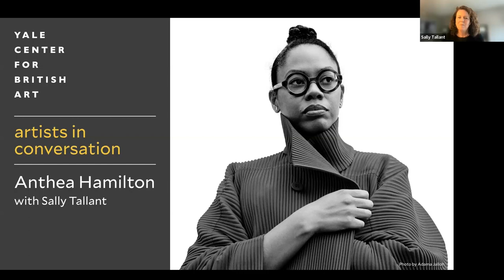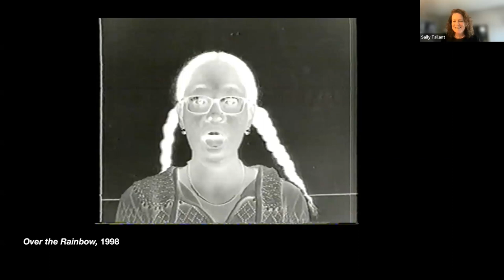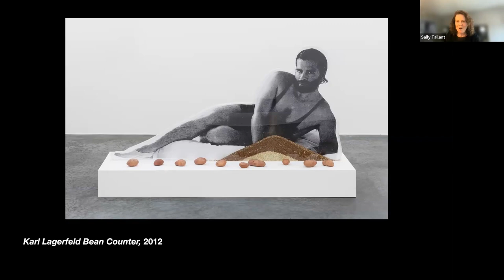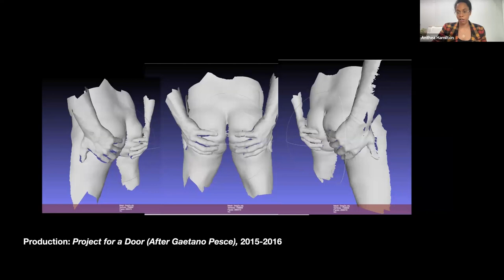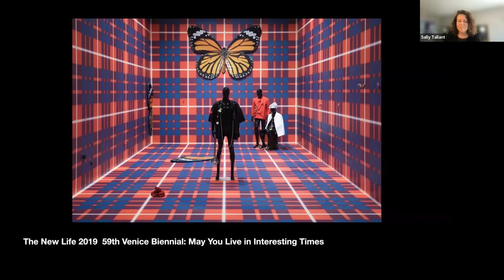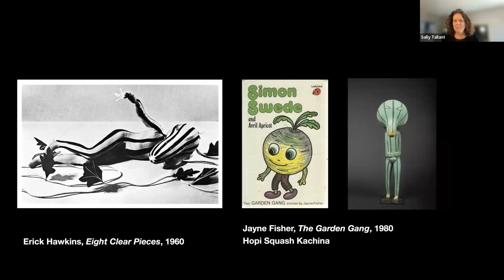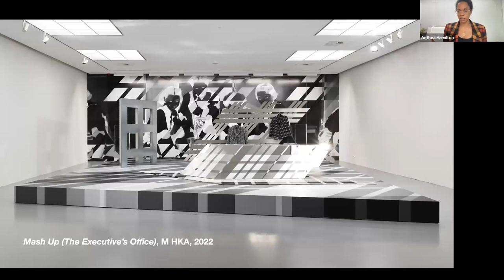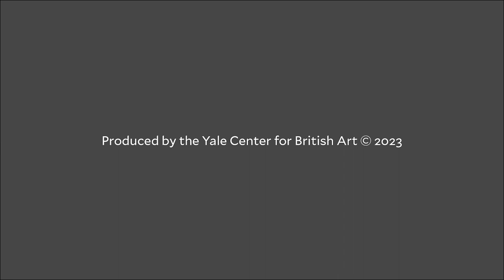at home Artists in Conversation Anthea Hamilton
Anthea Hamilton in conversation with Sally Tallant, president and executive director, Queens Museum, Queens, NY, recorded on Friday, April 28, 2023, 12 pm ET.

About Anthea Hamilton
Born in 1978 in London, Hamilton is a British artist known for creating large-scale installations and surreal artworks. She graduated from Leeds Metropolitan University in 2000 and the Royal College of Art, London, in 2005. Her practice encompasses film, installation, performance, and sculpture, and her work is frequently site-specific. Hamilton’s approach combines archival study, popular culture, and scientific research with resonant images and objects in unusual and surreal ways. Her installations engage visitors with imagined narratives that incorporate references from art, cinema, design, and fashion. Conversation and collaboration are also key to the way she works. In 2016 Hamilton was short-listed for the Turner Prize for Project for Door (2015). In 2017 she became the first Black woman to be awarded a commission to create a work for Tate Britain’s Duveen Galleries.

Recent solo exhibitions include Mash Up, Museum of Contemporary Art Antwerp (2022); Primetime, a commission by Hayward Gallery, London, England (2022); Cold Cold Heart, kaufmann repetto, Milan (2022); The New Life, Secession, Vienna, Austria (2018); The Squash, Tate Britain, London, England (2018); Anthea Hamilton Reimagines Kettle’s Yard, Hepworth Wakefield, Wakefield, England (2017); Lichen! Libido! Chastity!, SculptureCenter, New York NY (2015); Kabuki, The Tanks, Tate Modern, London, England (2012); Gymnasium, Chisenhale Gallery, London, England (2008). Her work has been presented as part of the 58th Venice Biennale in 2019, the British Art Show 8 (touring), the 13th Lyon Biennale, and the 10th Gwangju Biennale.

Hamilton’s work has been exhibited in group exhibitions around the world and her work is in major collections including the British Council Collection; the Government Art Collection, London; the Centre national des arts plastiques, Paris; The Hepworth Wakefield, Wakefield, England; and the Museum of Contemporary Art Antwerp. She lives and works in London.

Image: Photo credit: Adama Jalloh